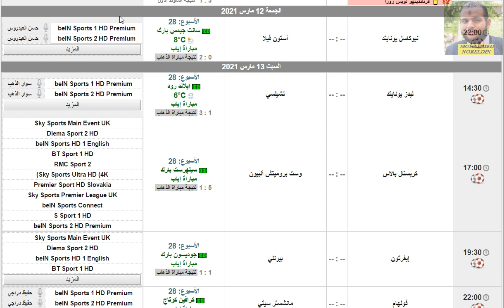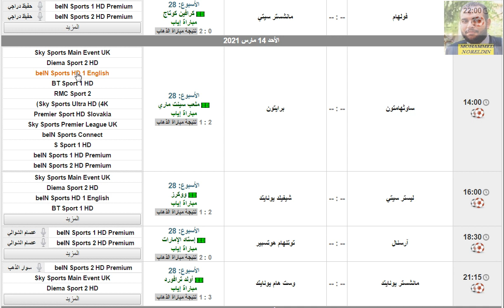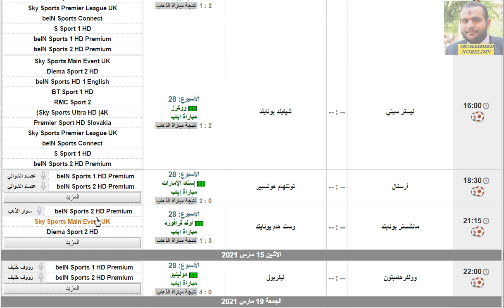مواعيد مباريات الدوري الانجليزي اليوم بداية من الجمعة 12-3-2021 والقنوات الناقلة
ليفربول
مانشستر سيتي
مانشيستير سيتي
ليستر سيتي
لستر سيتي
تشيلسي
مانشستر يونايتد
مانشيستير يونايتد
الشياطين الحمر
شيفيلد يونايتد
وولفرهامبتون
توتنهام هوتسبير
آرسنال
ارسنال
أرسنال
بيرنلي
كريستال بالاس
إيفرتون
ايفرتون
ساوثهامبتون
نيوكاسل يونايتد
جدول مباريات ليفربول فى الدورى الانجليزي الموسم الجديد 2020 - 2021
يستهل ليفربول جدول مبارياته فى الدورى الانجليزي بشكل متدرج الصعوبة بداية من اول مباراة يوم 12 سبتمر ونستعرض جدول مباريات الفريق فى الدورى الانحليزي